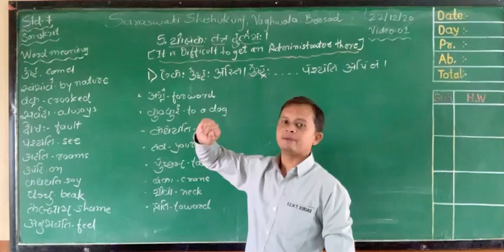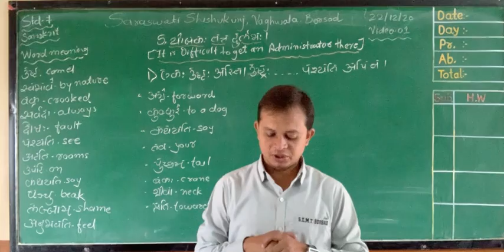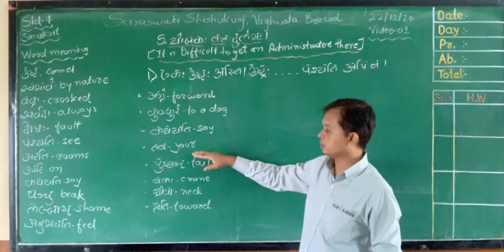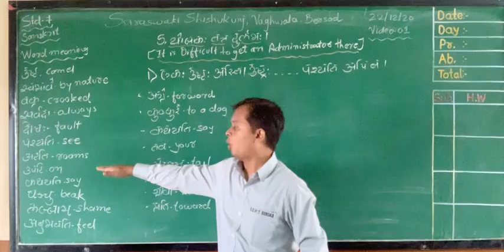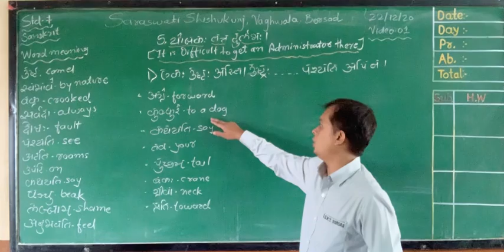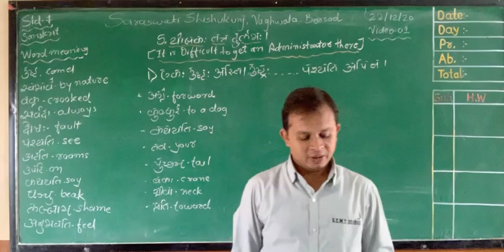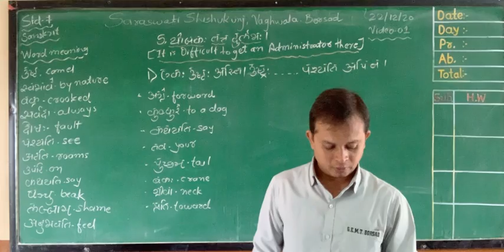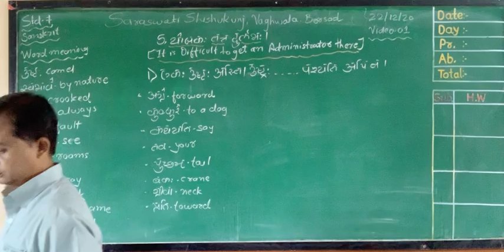Std 7 English Medium(SEMT) Subject - Sanskrit Video 1 Date 22-12-20